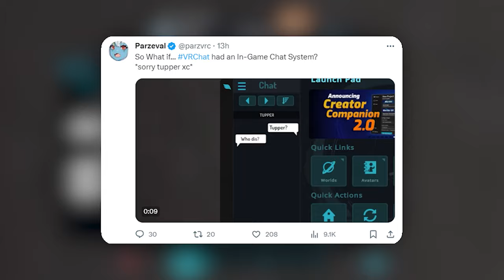8 Features VRChat Needs to Add!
From Freeze Frame to an In-game Chat, here are 10 Features VRChat should definitely add in the future. Some of the mentioned Features might already be in the works, some others might be more of a drive for the developers to add these sooner or later. You got a Feature that wasn’t mentioned in the Video and would like to have it in VRChat? Let me know down in the Comment Section!

CHAPTERS
0:00 Introduction
0:14 In-Game Chat
0:48 Marking Instances
1:06 Instance Descriptions
1:25 Group Instance Types
1:49 Freeze Frame
2:15 Invisible Status
2:42 Avatar Search
3:05 Camera Expansion
3:32 Outro